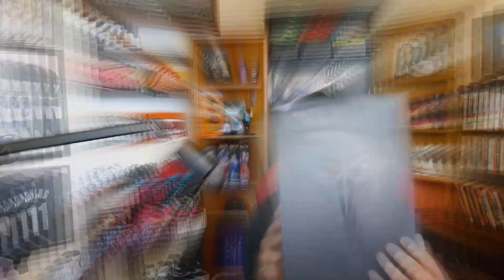Kobe V Protro “Girl Dad” Unboxing and Review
Great shoe for all fathers out there representing for their daughters!